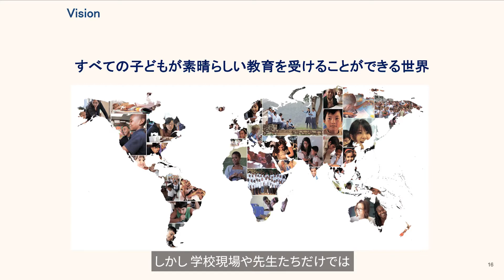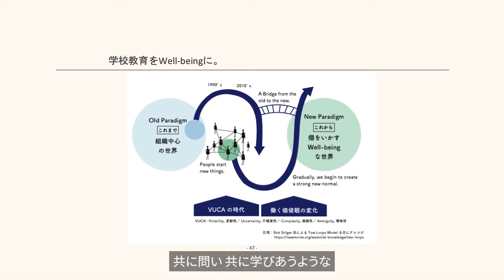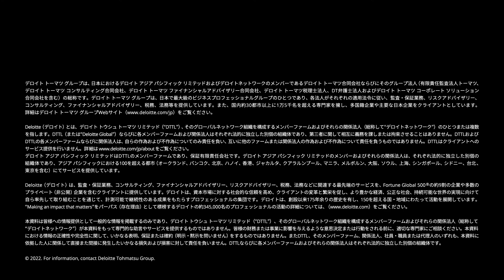2021年 第1回助成金贈呈式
デロイト トーマツ グループの一般財団法人デロイト トーマツ ウェルビーイング財団は、2021年12月20日（月）に第1回助成金贈呈式を開催し、助成先となる3団体へ助成金と応援メッセージを送りました。

デロイト トーマツ ウェルビーイング財団は、「Well-being社会」の構築への貢献を目指し、様々な人と人とが繋がり熱量・知・労働力を結集させることで、より社会的インパクトの大きな課題解決を目指す試み「コレクティブ・インパクト」に着目し、「コレクティブ・インパクトによる社会課題解決の推進」助成事業を展開しています。